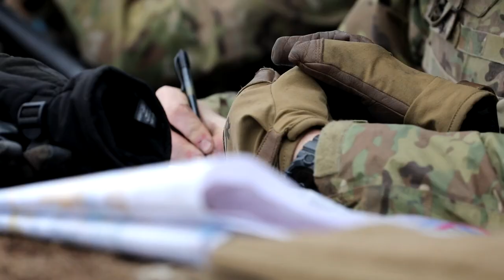Operation Hammer 22 | Finnish Army works with 6-9 CAV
Soldiers with the 6th Squadron, 9th Cavalry Regiment, 3rd Armored Brigade Combat Team, 1st Cavalry Division operationally controlled by the 1st Infantry Division (1 ID), participates in Operation Hammer 22 at Niinisalo, Finland, Nov. 5, 2022.

Finnish Army works with 6-9 CAV during Operation Hammer 22
KANKAANPAA, FINLAND
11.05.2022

 Operation Hammer 22 was conducted to enhance interoperability with Finnish forces by giving Soldiers the opportunity to learn new skills that strengthen overmatch and lethality. The (3-1 ABCT) is among other units assigned to the 1 ID, proudly working alongside NATO allies and regional security partners to provide combat-credible forces to V Corps, America's forward deployed corps in Europe. (U.S. Army video by Spc. Ellison Schuman)

Film Credits: Video by Spc. Ellison Schuman
1st Infantry Division